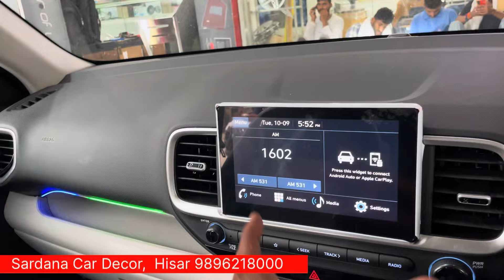Hyundai Venue Connecting tail Light installed ll Venue full Modified ll Sardana Car Decor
Hyundai Venue Base To Top Model
Hyundai Venue full modified
Sardana Car accessories
Venue Seat cover
Hyundai Venue base model
Venue cruise control installed
Best car accessories shop in hisar
New venue modified
Hyundai Creta
Venue s